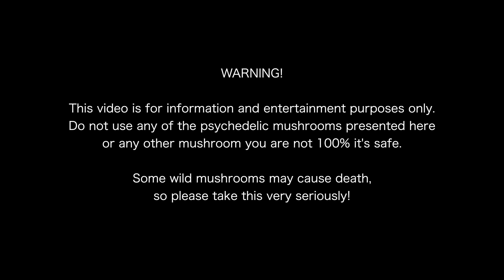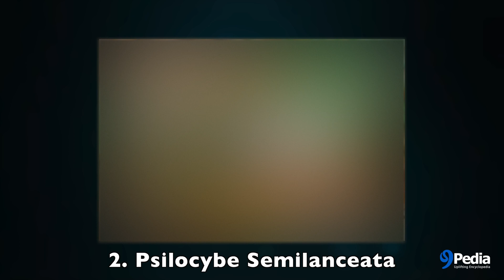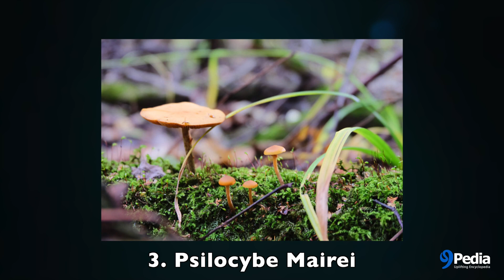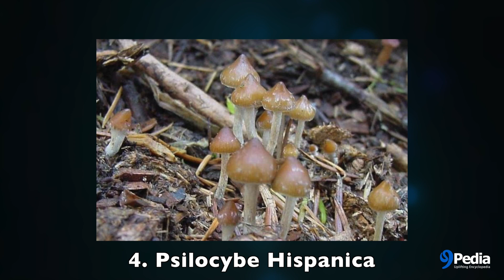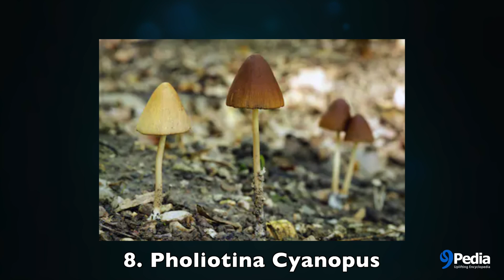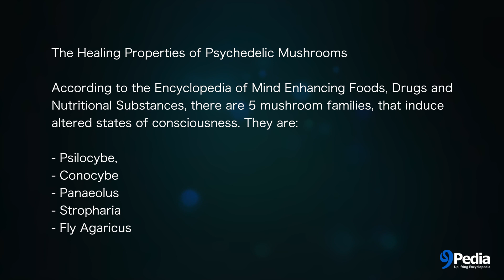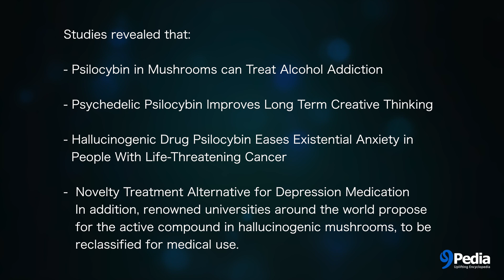9 Psychedelic Mushrooms You can Forage Yourself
Mushroom Foraging Books:
Psilocybin Mushrooms of the World:
(paid link)

The Psilocybin Mushroom Bible:
(paid link)

Your Psilocybin Mushroom Companion:
(paid link)

9 Types of Psychedelic Mushrooms: Identification and Ecological Roles.